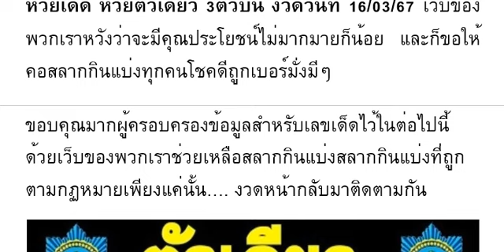🇹🇭2-3ตัวบนล่าง 100%🇹🇭 หว ยเ ด็ด หว ย ตั วเ ดี ยว 3 ตั วบ น งวด วัน ที่ 16/03/67